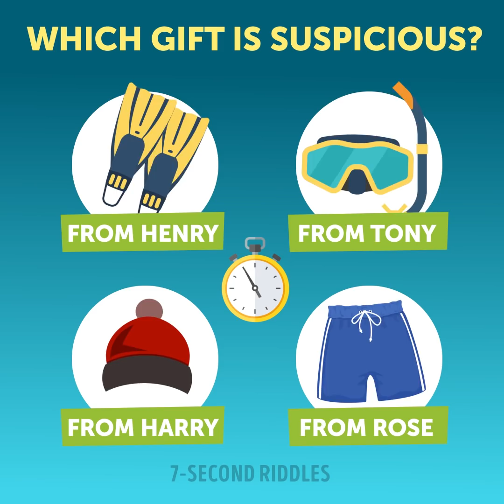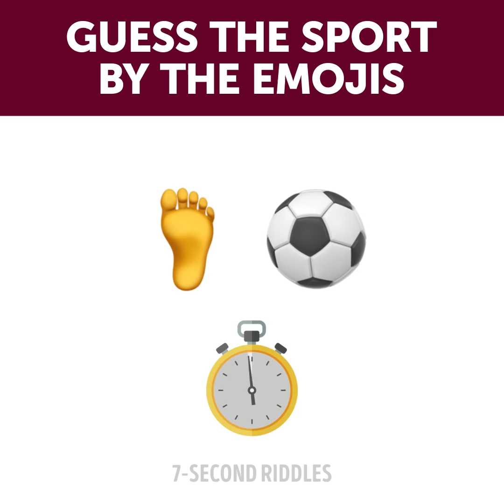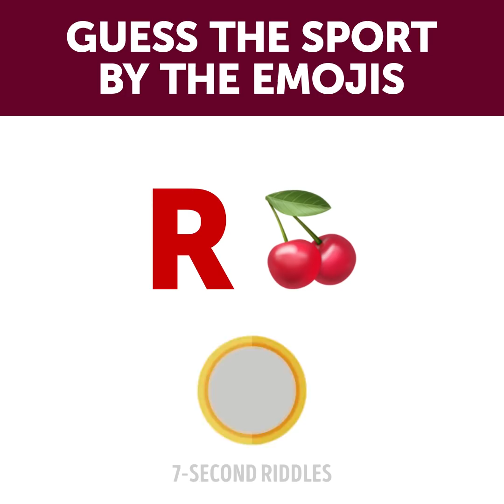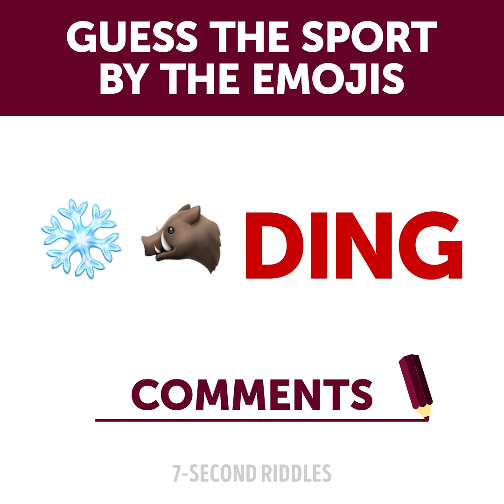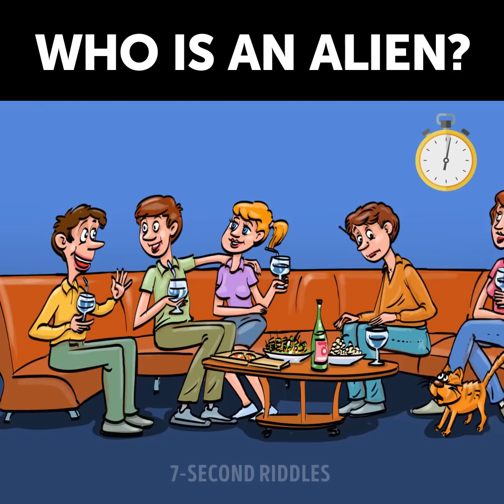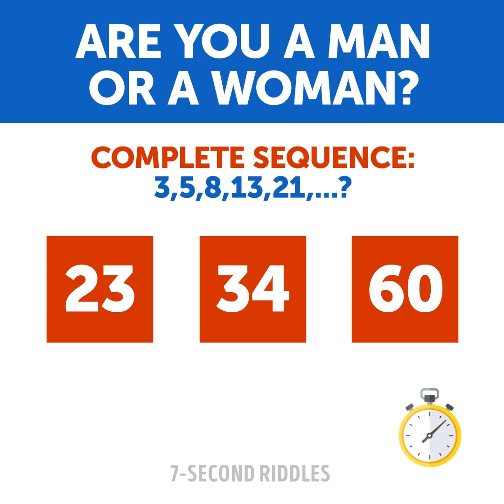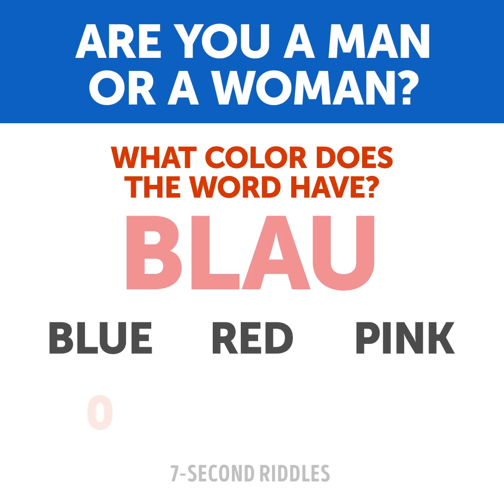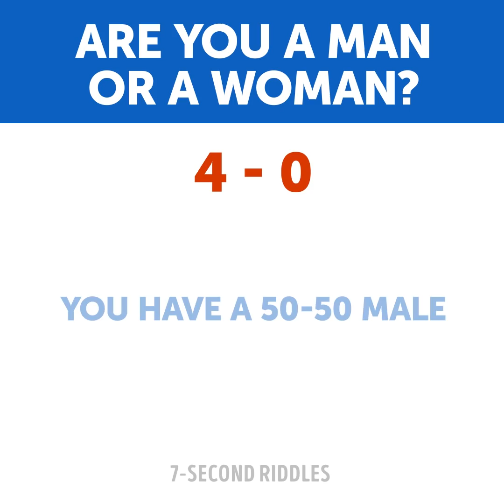INCREASE YOUR BRAIN POWER NATURALLY WITH THESE 11 SHORT RIDDLES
Increase your brain power naturally with these easy and short riddles! If you have an average IQ, you can crack at least half of these riddles! Try to solve all of them without thinking for too long and boost your brain speed to a new level! So be sure to check these brain games out and share your answers in the comments:

00:14 - A criminal case that only a smart detective will be able to solve! Turn your logic on and try to find the killer!
01:44 - Who stole Sam's phone? This tricky brain puzzle will test your attentiveness to the details and logic!
02:34 - A cool portion of emoji riddles for kids and adults! Try to guess the sport by the emojis ;)
05:02 - Criminals often think they can trick detectives, but not a professional one (like you!). I'm sure you will crack this cool crime riddle faster than the criminal can say the word 'money'! Challenge your brain with this hard but intriguing detective riddle.
06:17 - A set of tricky picture puzzles to warm up your brain and prepare your for more complicated brain teasers 👽 I failed all of them except the first one, but I hope you will do better than me!
08:28 - Take this personality test and I will tell you if you're a man or a woman! Or at least the way you tend to think and make decisions. Actually, there can't be wrong answers because they just show how you see the world (it's alright not to be able to distinguish some variations of colors), so be honest to yourself! Tell me your result in the comments!
11:20 - A mysterious case that made all our detectives rack their brains. Was it a suicide or it was an angry fan who made their revenge? You will have to figure it out, so put your coat on and rush to the hotel right now!🕵 A hard crime riddle only a pro can solve!
12:44 - Who is lying? What is wrong there? Check your logic and attentiveness to the details with this brain teaser :)